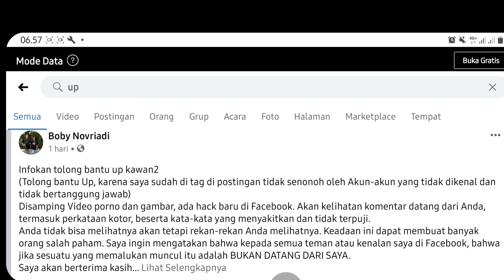Menohok dan Lucu Komentar warganet Tentang Status Up di Fb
Lagi viral ni di status semua pemakai Facebook membuat status up sehingga membuat resa uni fitri yunasri karena berandanya dipenuhi status Up sehingga dia berkomentar menohok beserta lucu tentannlg up